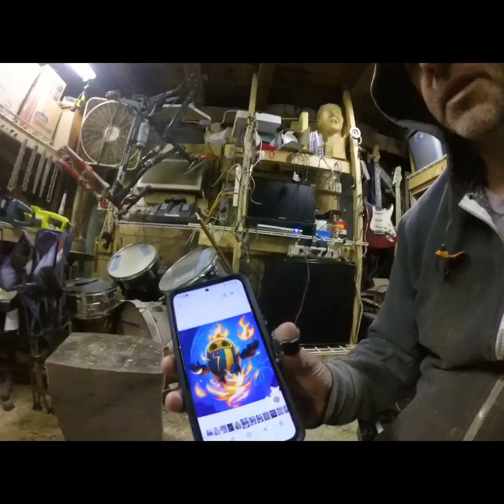chainsaw carving 101 brawlstars spike